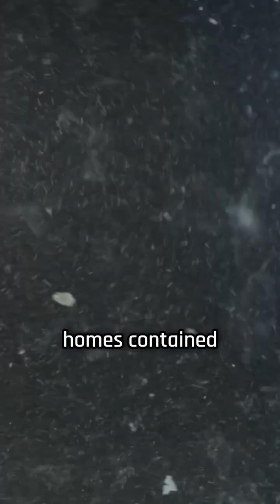70000 Microplactic particals Human breathing every day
🌍 Humans Breathe Over 70,000 Microplastic Particles Every Day | Shocking New Study

Did you know that every breath you take could be filled with tiny plastic particles? 😷
A new scientific study reveals that humans inhale more than 70,000 microplastic particles every single day, invisible contaminants that may harm our lungs, bloodstream, and overall health.

In this video, we’ll uncover:
🔬 What microplastics are and where they come from
🌫️ How they end up in the air we breathe
⚠️ The potential health risks linked to inhaling microplastics
💡 What scientists and experts suggest we can do to reduce exposure